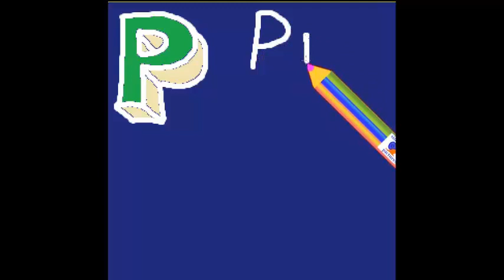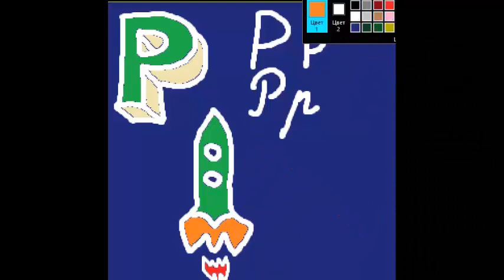как нарисовать 3D букву Р с рисунком для запоминания Русский алфавит детский с картинками алфавит:)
Буква Р русского алфавита. простой способ для детей учить алфавит видео с прикольными трёхмерными буквами и подходящими рисунками прописные буквы и письменные буквы . Simple method for children to learn letters of russian alphabet Letter